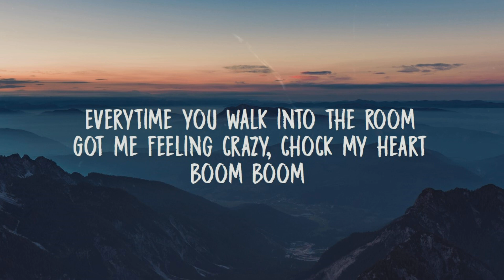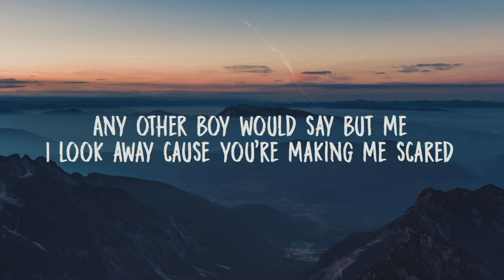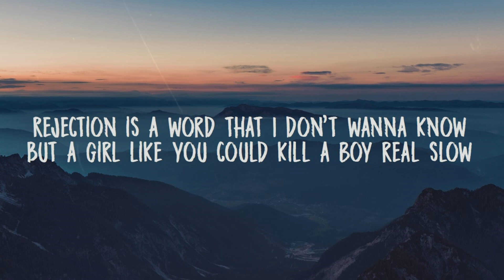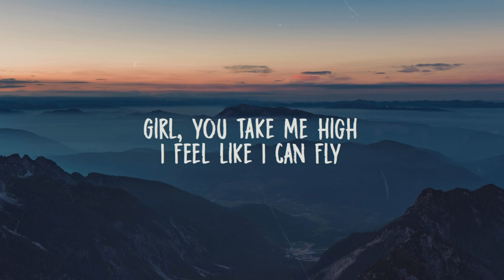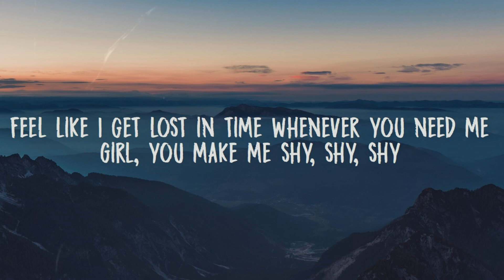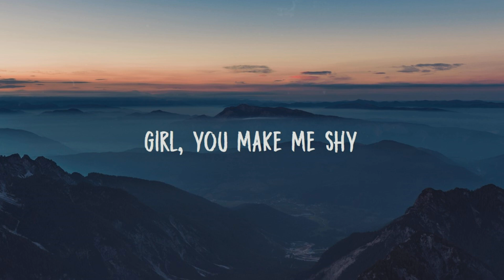SHY - JAI WAETFORD [LYRICS]